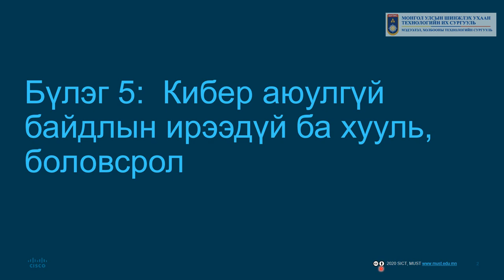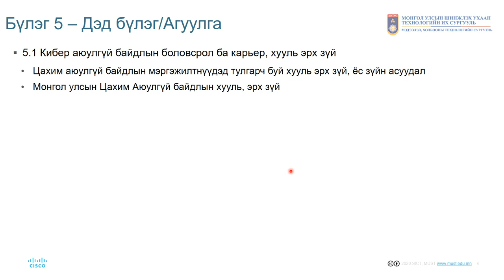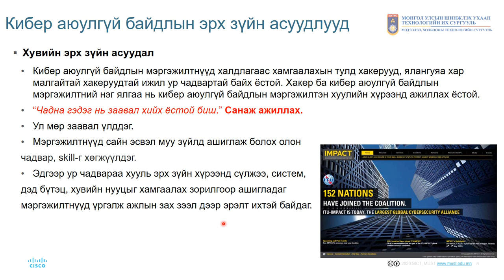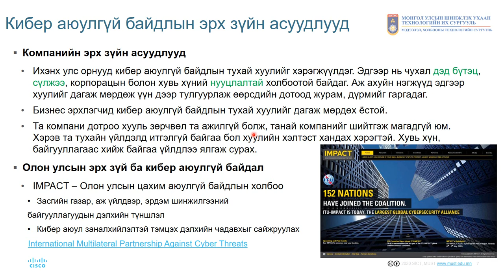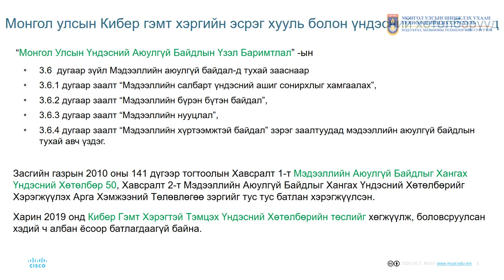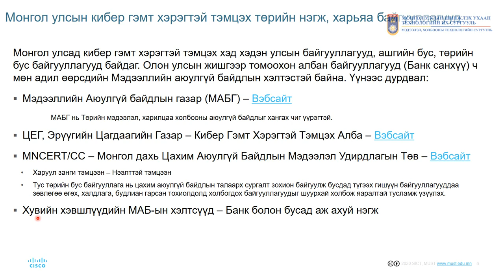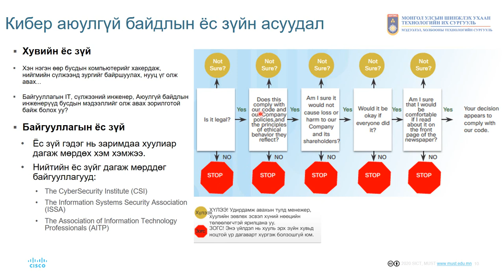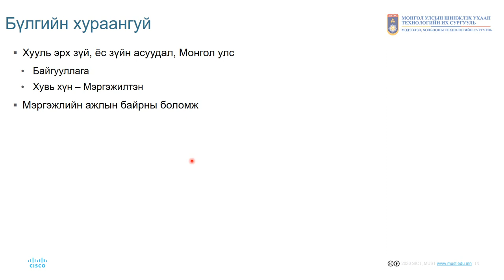Кибер аюулгүй байдлын ёс зүй, боловсрол, Will Your Future Be in Cybersecurity ?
Кибер аюулгүй байдлын үндэс  - Introduction to Cybersecurity, Erdemnet Networking Training Center, Cisco Academy